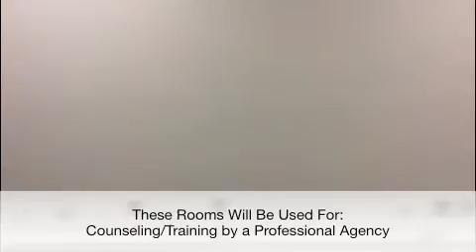GIROM Human Development Center